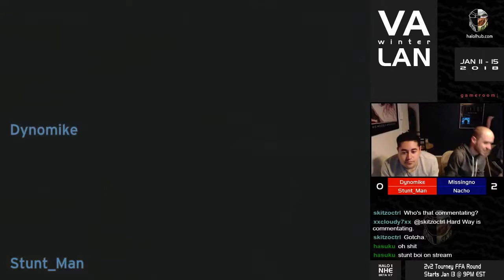VA Winter LAN '18 [21:33] Dynomike & Stunt_Man vs Missingno & Nacho [Gameroom]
Game 1 [Hang 'Em High] - 00:10

Game 2 [Prisoner] - 09:49

Game 3 [Damnation] - 19:36

Game 4 [Derelict] - 29:41

Game 5 [Downrush] - 39:04

Game 6 [Battle Creek] - 48:43

Game 7 [Chill Out] - 1:03:31

PLAYER STATISTICS:

KILLS____DEATHS__ASSISTS__K/D_____PLAYER
11.86_____24.86_____5.71_____0.48_____Stunt_Man
16.86_____25.43_____4.14_____0.66_____Dynomike
26.00_____15.57_____4.29_____1.67_____Missingno
24.00_____13.43_____5.57_____1.79_____Nacho